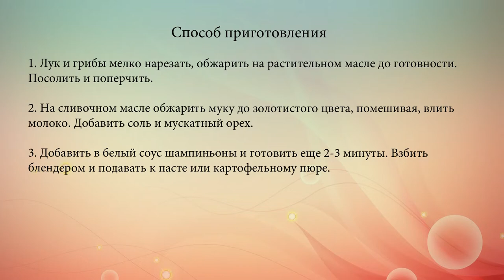Соус из Шампиньонов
Грибной соус прекрасно сочетается с пастой, отварным картофелем и дерунами.